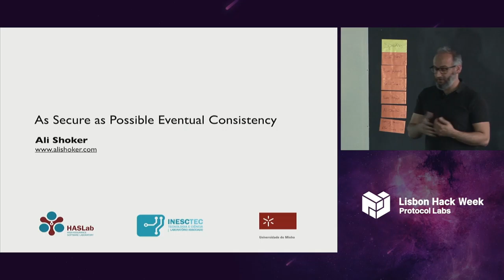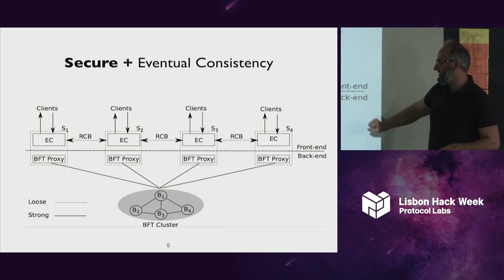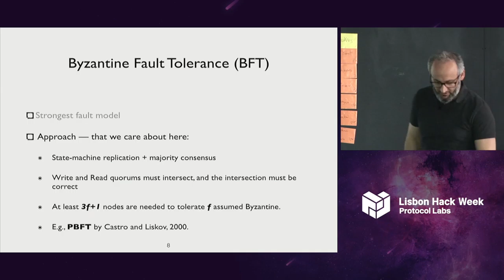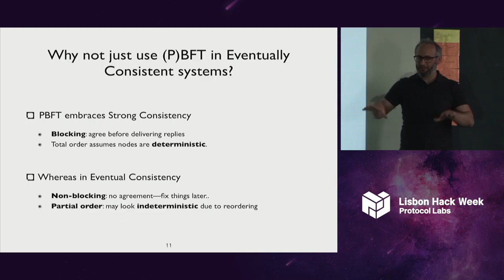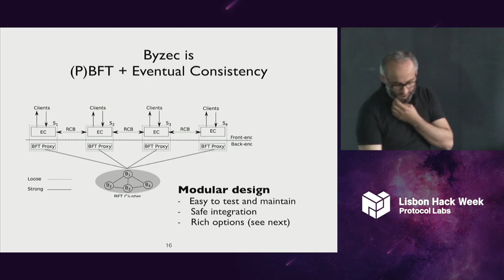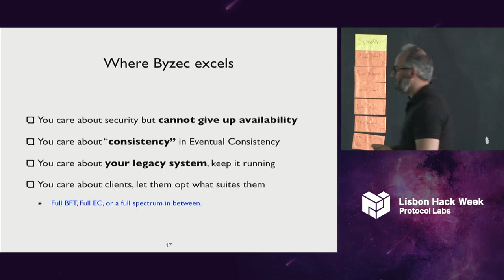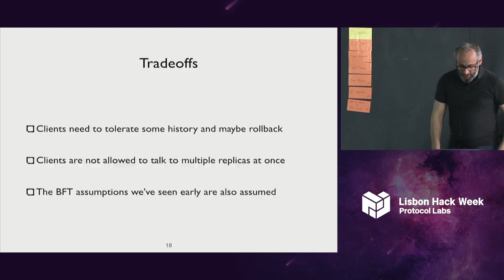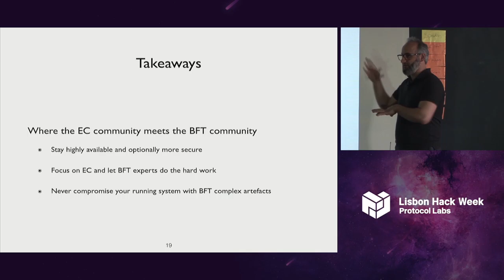CRDT Research Meetup // As Secure as Possible Eventual Consistency - Ali Shoker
Originally recorded during the Lisbon Hack Week from May 21-25, 2018.